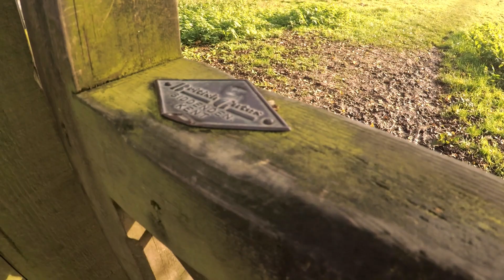Why I Run - Part 12b - Flora, Fauna, Wheeler!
A quick midweek update in which our hero begrudgingly yawns his way across the beautiful landscape and is distracted by the beauty all around.

A career second special cameo appearance this week from the legend himself, Mr.Wheeler and a first from the kittens who now pretty much run the show.